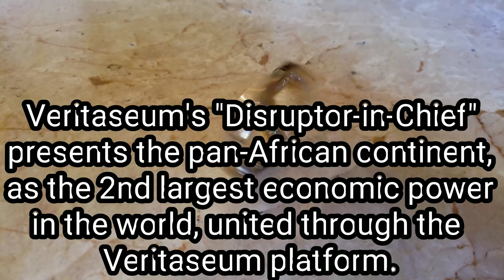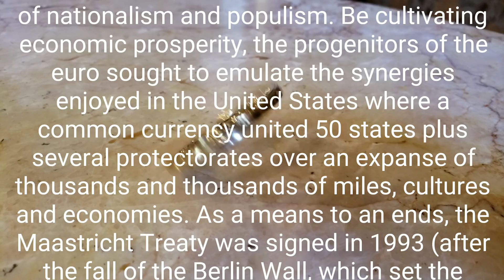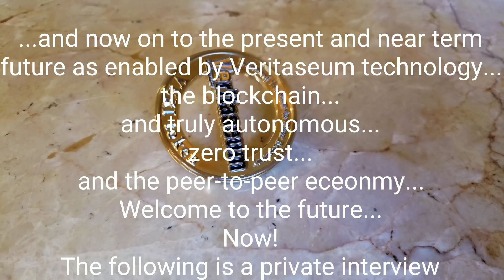A Unified Pan Africa as the 2nd Largest Economic Power in the World via Veritaseum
Reggie Middleton discusses the conceptual and structural weaknesses of existing unified currency structures such as the euro, and details how Veritaseum plans on improving on the concept using smart contract and blockchain tech.